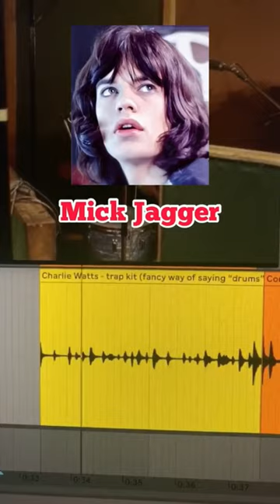60 Seconds Inside The Rolling Stones “Sympathy for the Devil” 😈